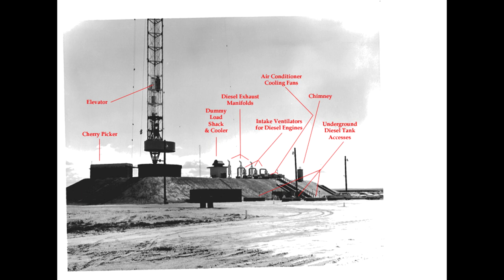The Bunker (Hawes Radio Relay Site)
Old footage of original tower demolition, followed by new pictures and pyro antics 20 years later. After being decommissioned, the bunker became a desert haven for parties and raves, as it was far removed from the nearest population center. The bunker was later completely filled in and demolished in 2008 by the USAF and BLM following a horrific double homicide, at the request of the families of the victims.